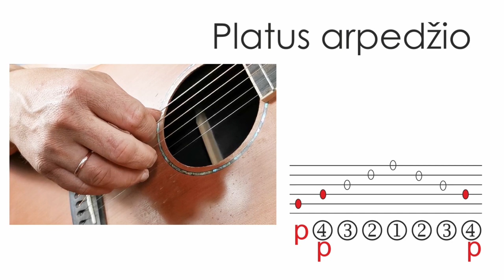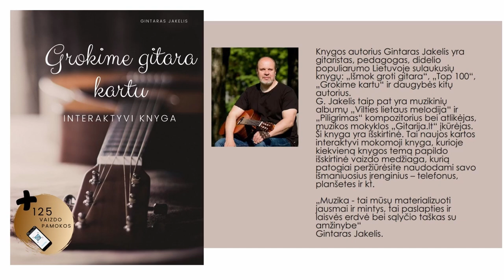Gitaros pamoka 🎸 IŠRAIŠKINGAS Arpedžio. Mokomės groti gitara